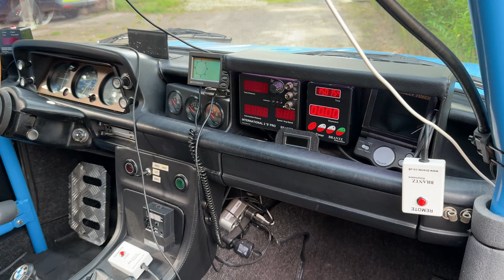1975 BMW 2002 - Rally prepared car w/ Tripmeter, Bilstein, Weber, LSD, 5-Speed in Koepchen Livery